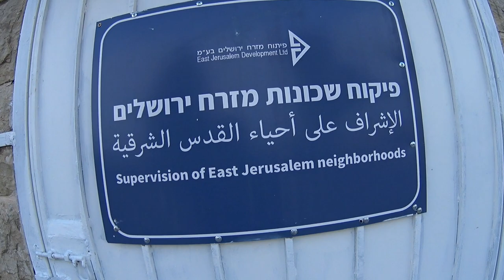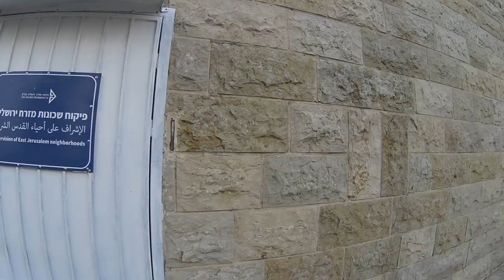OLDEST CEMETERY IN THE WORLD@ MOUNT OLIVE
MOUNT OLIVE IS SAID TO BE ONE OF THE OLDEST CEMETERY IN ISRAEL  WHERE DIGNITYS MEMORIAL IS ALLOWED